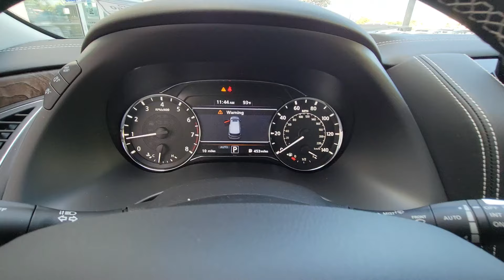2023 INFINITI QX80 Orlando, Winter park, Clermont, Merritt Island, Tampa, FL QX305861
New 2023 INFINITI QX80 PREMIUM SELECT available in Orlando, Florida at Orlando Infiniti

Orlando Infiniti
4237 Millenia Blvd

NAV Sunroof 3rd Row Seat Heated Leather Seats 4x4 Alloy Wheels Tow Hitch Quad Seats. PREMIUM SELECT trim. Warranty 6 yrs/70k Miles - Drivetrain Warranty; CLICK NOW!KEY FEATURES INCLUDELeather Seats Third Row Seat Navigation. Rear Spoiler MP3 Player Sunroof 4x4 Onboard Communications System Chrome Wheels Privacy Glass.VISIT US TODAYAnother great DEAL on a 2023 INFINITI QX80 from the Orlando Premier Collection featuring Aston Martin Orlando LOTUS Orlando Orlando INFINITI & MOKE America Orlando. The Orlando Premier Collection dealerships have consistently ranked amongst the TOP dealers in the country in both sales volume and overall customer satisfaction. Stop by our luxurious showrooms conveniently located one setting adjacent to the Mall at Millenia.Please confirm the accuracy of the included equipment by calling us prior to purchase.